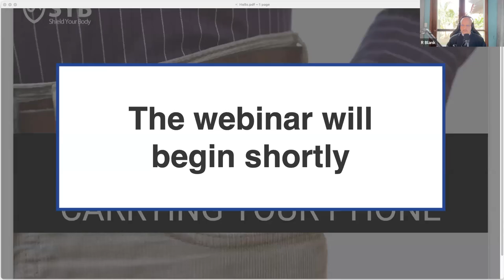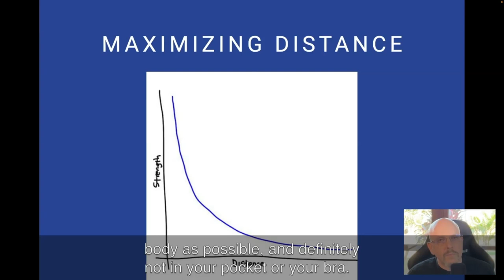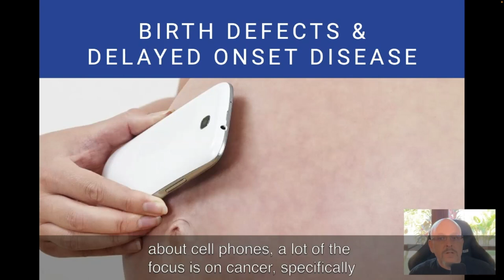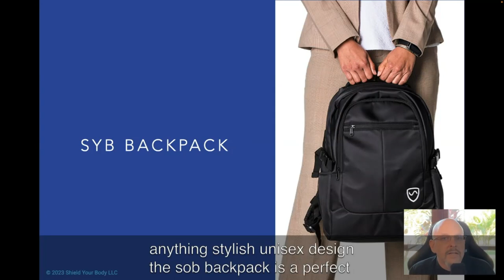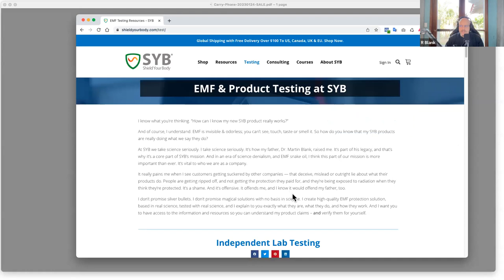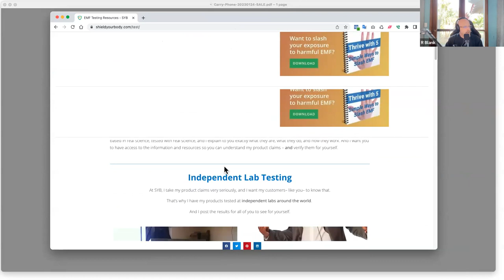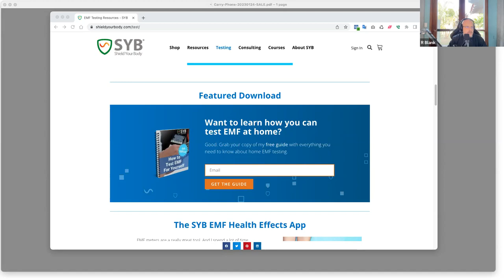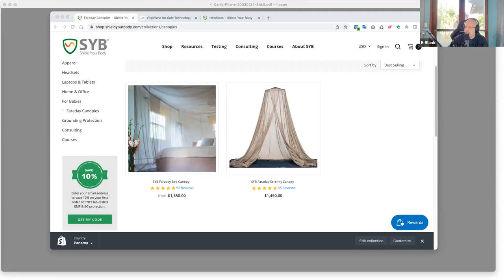Why You Should *NEVER* Carry Your Phone in Your Pocket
Whenever I’m asked about what the #1 thing that people should do to cut their EMF, the simplicity of the answer often shocks people.

Stop carrying your phone in your pocket — or your bra! (Or put it into airplane mode if you do.)

That’s it!

In this SYB webinar from January 26, 2023, with SYB CEO R Blank, you’ll learn why this is the biggest difference you can make in your EMF exposure — and your health risk. You’ll learn:

- Why carrying your phone is *SUCH* a huge source of exposure
- How the wireless companies hide critical warnings in the fine print
- Why the regulations don’t protect you
- What real science says about the health dangers of carrying your phone
- AND, what you can (and should) do about it!